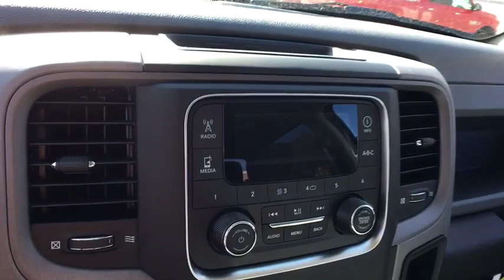2019 RAM 1500 Classic Fort Collins, Greeley, CO, Laramie, Casper, WY R262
Bright White Clearcoat  2019 RAM 1500 Classic available in Cheyenne, Wyoming at Cowboy Chrysler Dodge Jeep Ram, Servicing the Fort Collins, Greeley, CO, Laramie, Casper, WY area.
2019 RAM 1500 Classic Tradesman - Stock#: R262 - VIN#: 1C6RR7STXKS672143

New In Stock* 4 Wheel Drive!!!4X4!!!4WD* PRICE DROP.. Want to feel like you've won the lottery? This Truck will give you just the feeling you want, but the only thing your long lost relatives will be after is a ride! Extremely sharp! $11,000 below MSRP! Optional equipment includes: Popular Equipment Group, Chrome Appearance Group, Anti-Spin Differential Rear Axle, Tires: LT265/70R17E BSW A/T, SiriusXM Satellite Radio, Remote Keyless Entry w/All-Secure, LED Bed Lighting...